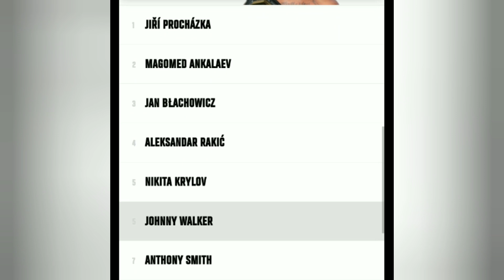UFC Signs NEW Heavyweight